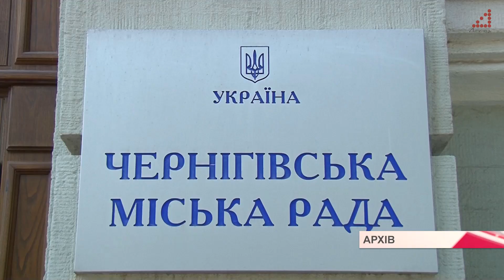У Чернігові планують збудувати двоповерхові модульні будинки.Квартири будуть мебльовані 1і 2кімнатні